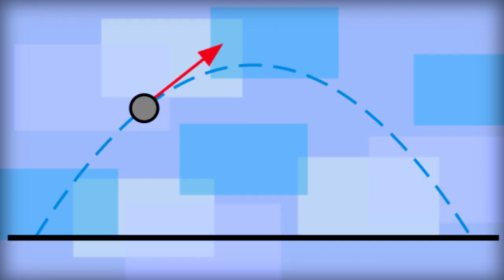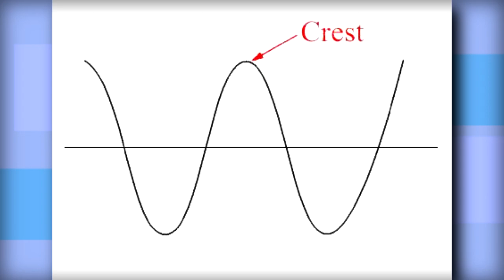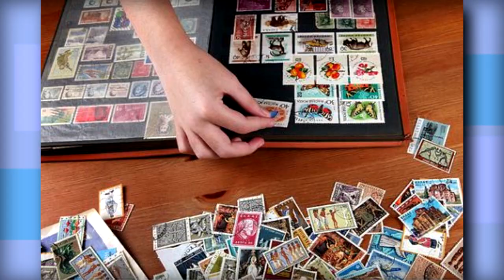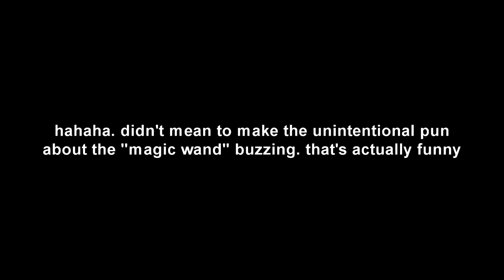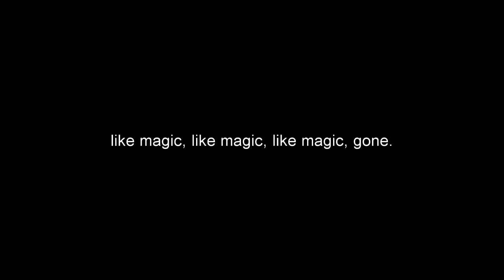Tyler, the Creator – IGOR | rick reviews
Tyler finds evocative new ways to express his romantic unrest.

Artist: Tyler, the Creator
Title: IGOR
Year: 2019
Label: Columbia
Genre: Neo-Soul / Neo-Psychedelia / Alternative R&B / Synth Funk
Rating: 7/10

Fav Tracks: Running Out of Time, I Think, Earfquake, Gone Gone / Thank You, A Boy Is a Gun, New Magic Wand

Least Fav Tracks: Are We Still Friends?